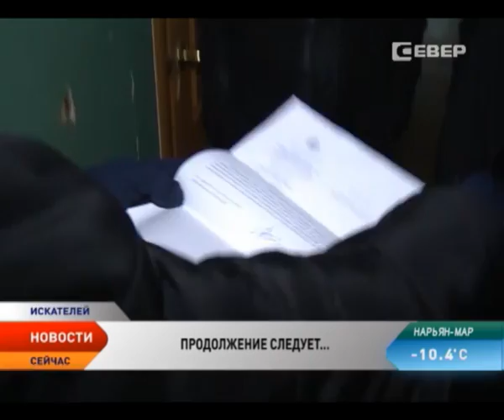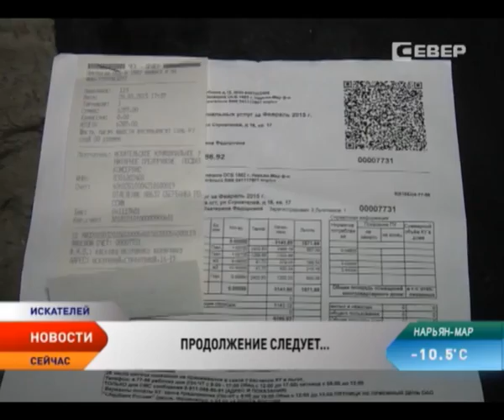Продолжение следует, или Кто в ответе за дом с нечистотами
В поселке Искателей продолжает набирать обороты коммунальный скандал между местными чиновниками и жителями одного из ветхих общежитий, которое по документам признано «многоквартирным домом». У строения управляющая компания отсутствует уже почти год, а за это время накопилось немало бед. Например, в бараке не работает канализационная система, все нечистоты стекают в подвал. Поселковая администрация — собственник общежития — с решением проблемы не торопится, они заявляют, что дом до плачевного состояния довели сами жильцы. Но, даже немного копнув вглубь истории, на поверхность всплыла совсем другая правда.